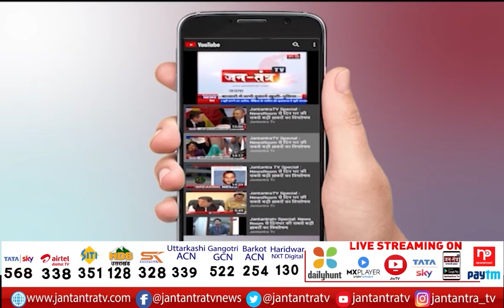Hriday Narayan Dikshit | उप्र विधानसभा का शीतकालीन सत्र कल से | Uttar Pradesh Legislative Assembly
About Video: उप्र विधानसभा का शीतकालीन सत्र कल से